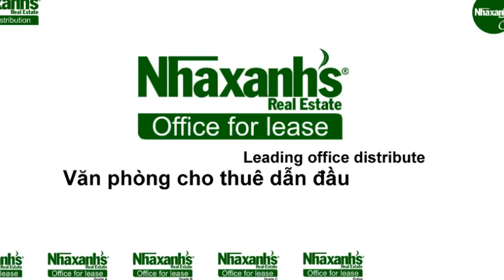Cho thuê chỗ ngồi làm việc cố định tại đường Đặng Trần Côn, Quận 1, Tp.Hồ Chí Minh